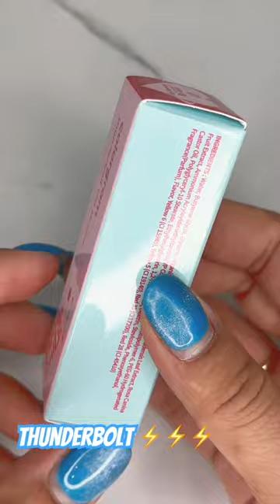colorgram Thunderbolt Tint Lacquer 01#shorts